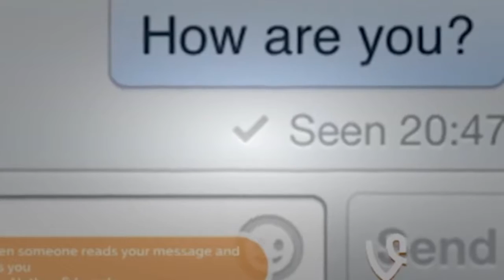Funny Video compilation of 7 seconds Funny Video Vines 2013